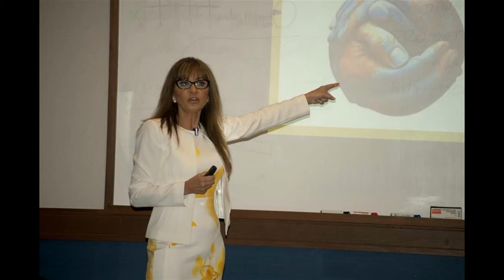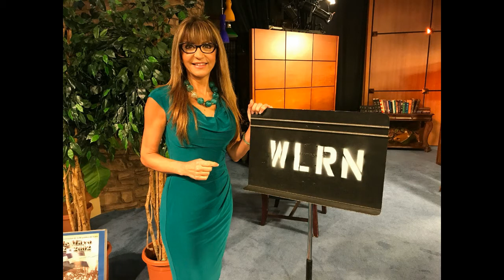Secuelas psicológicas en los niños separados de sus padres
¿Qué sucede en la mente de los niños pequeños al ser separados de sus padres? Más allá del estrés Post Traumático que, obviamente, implica, cuáles serian los trastornos de salud emocional que pudieran desarrollar. Una colaboración  radial de Christina Balinotti, invitada semanal en Positivo Extremo Radio.com